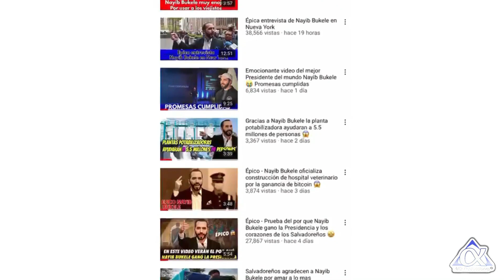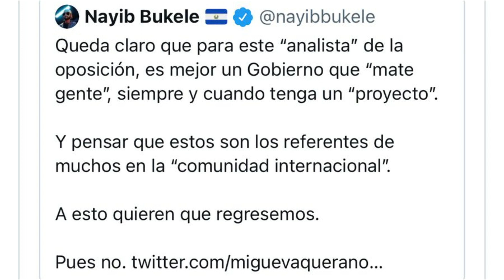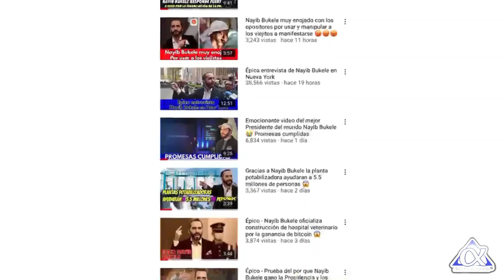Nayib Bukele arremete contra Zamora, para vos es mejor que maten gente.